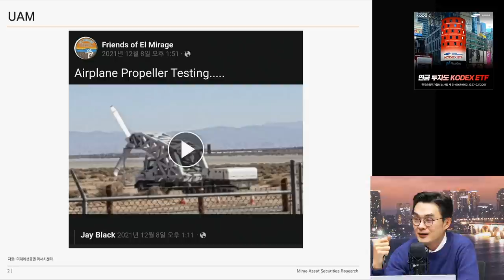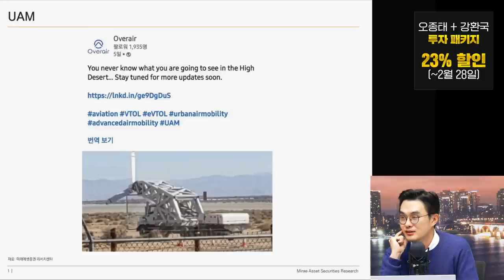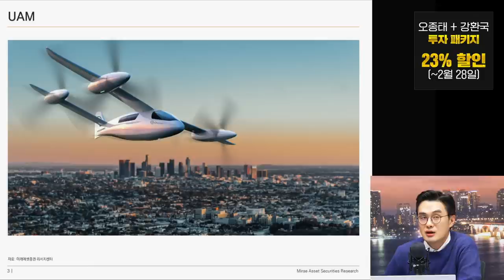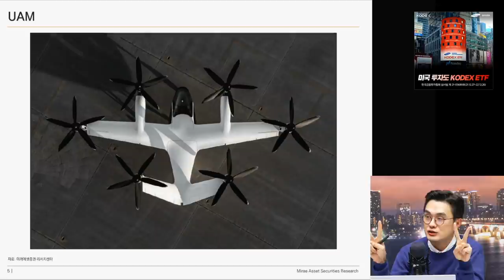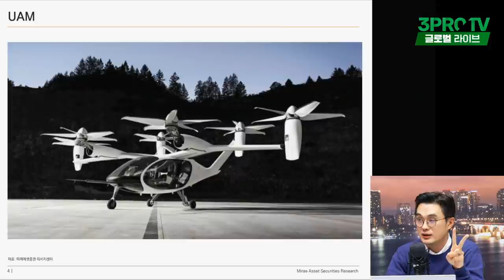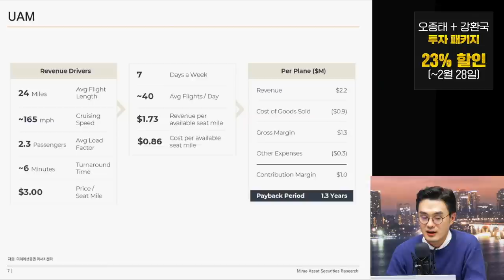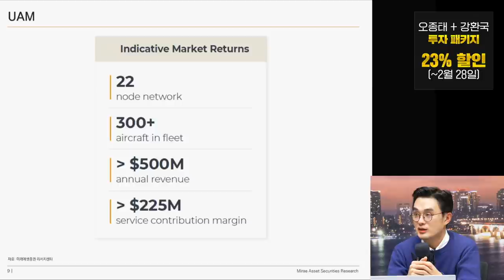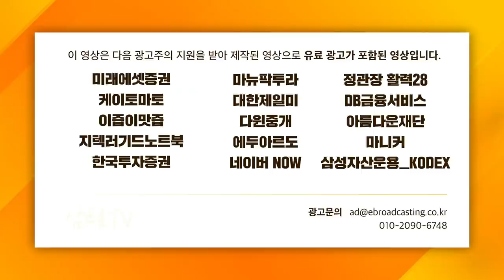[글로벌 이슈체크] 시제품 등장한 UAM, 투자 기회는 언제? f. 미래에셋증권 이재광 선임연구위원